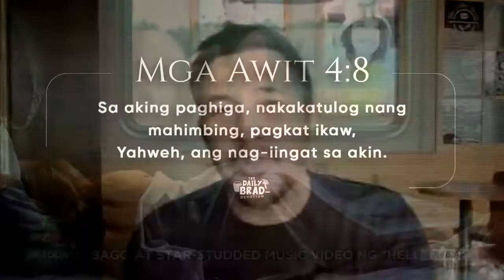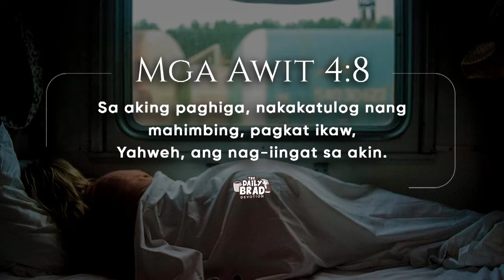Bantay ang Diyos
TedFailonandDJChaCha | Mahimbing ang ating tulog dahil ang Diyos ang ating taga-bantay. Iyan ang ating pagnilayan sa DailyBrad.